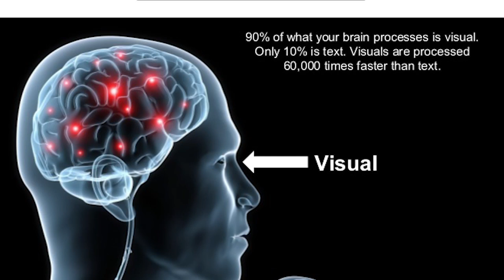Teaching journalists to work safely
An engaging and user-friendly animatic security and safety guideline can help journalists quickly understand and also retain the information. Najia Ashar, a well-known and accomplished broadcast journalist in Pakistan is working to create such a guide that will help her fellow reporters be better prepared when reporting in risky situations.